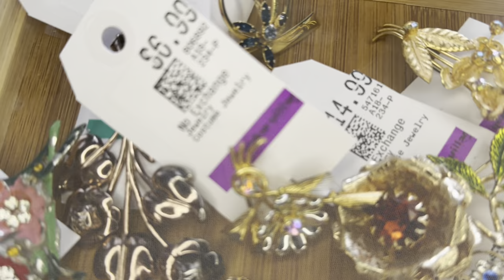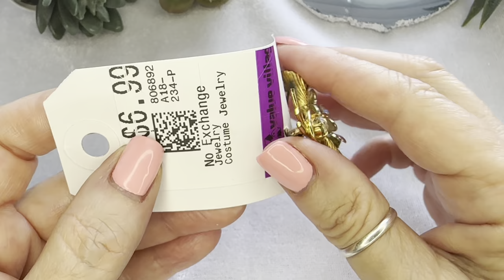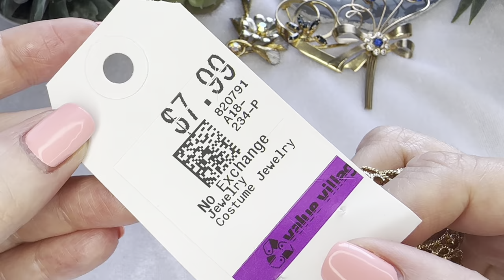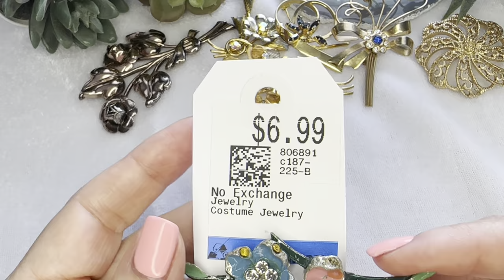НАШЛА И ГЛАЗАМ НЕ ПОВЕРИЛА! НЕВЕРОЯТНАЯ КРАСОТА! ВИНТАЖНАЯ БИЖУТЕРИЯ, УКРАШЕНИЯ, ОБЗОР ПОКУПОК